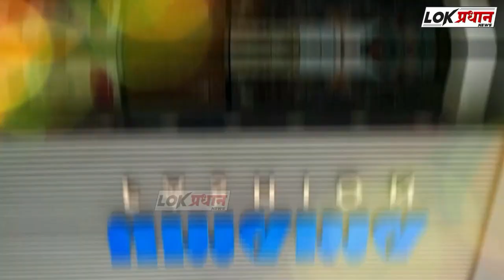भाजपसोबत युतीकरुन राष्ट्रवादी शेतकरीविरोधी होईल - नाना पटोले